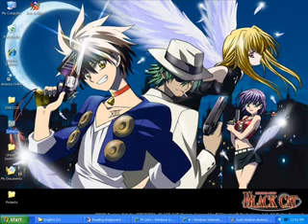diamond flower- yoriko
black cat opening theme